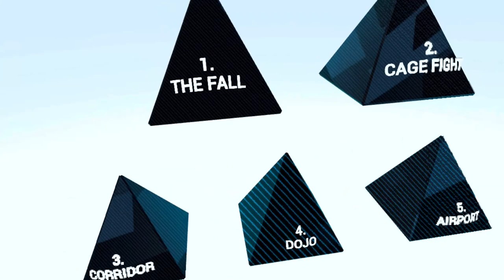HAPPY NEW YEAR 2024 (Big Channel Update)